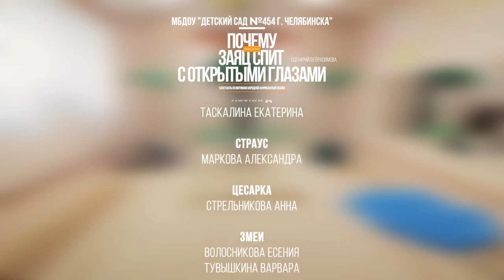567 МБДОУ ДС № 454, Детский спектакль Почему Заяц спит с открытыми глазами 1